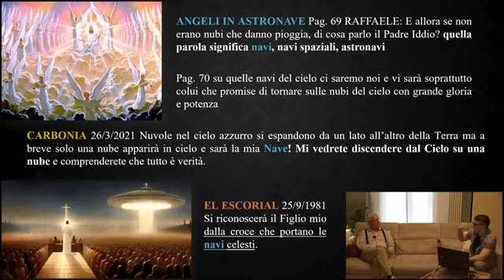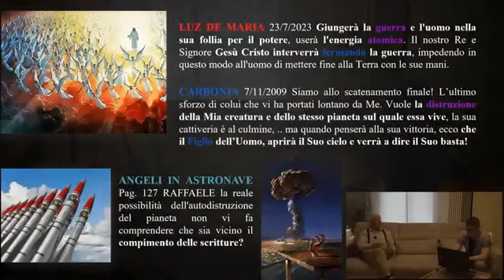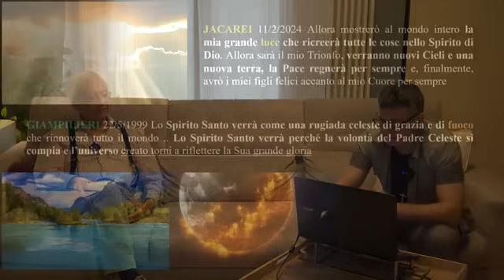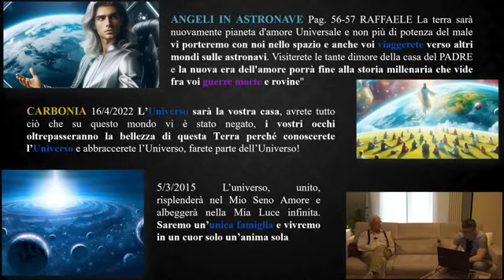Intervista Giorgio Dibitonto: il ritorno di Gesù, la nuova era cosmica. 28 set 2024. prima parte